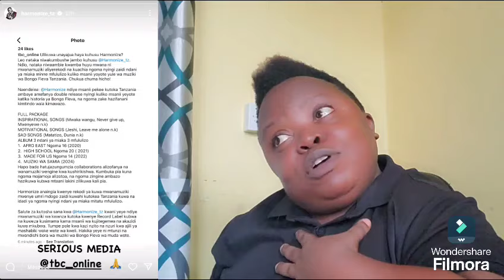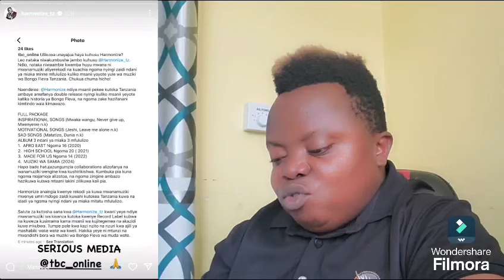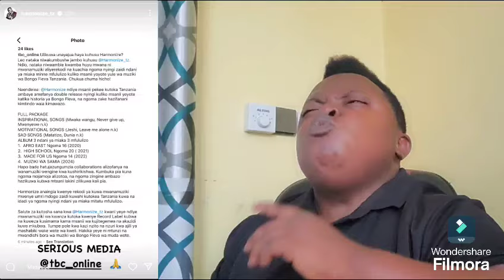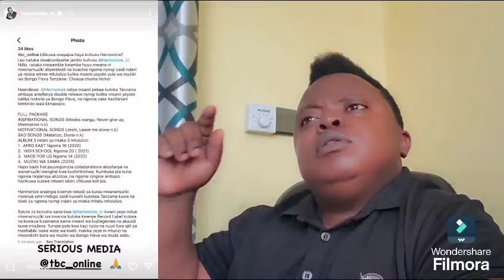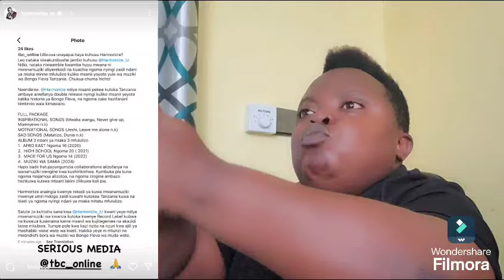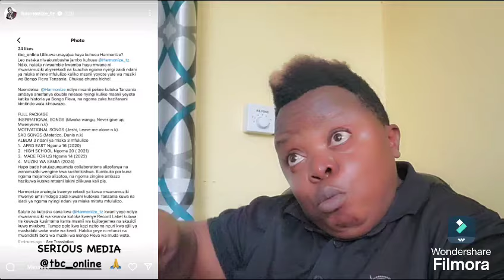HARMONIZE APEWA TUZO YA MWANAMUZIKI BORA WA KIUME 2024 KAWATUPA DIAMOND NA ALLY KIBA